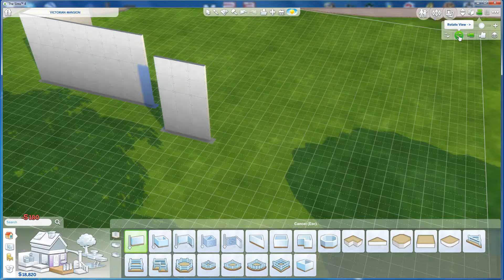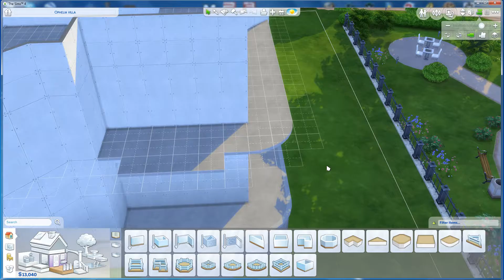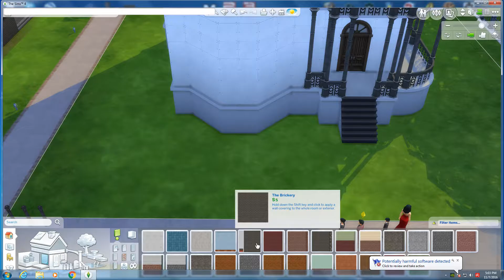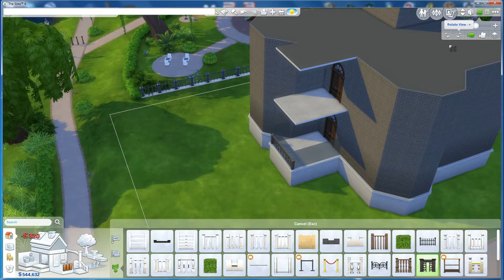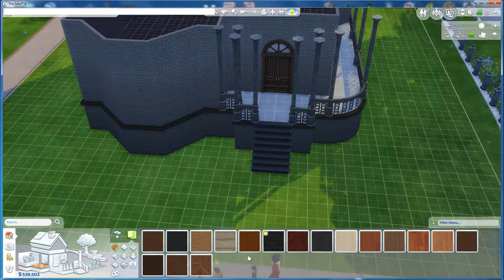Raistlin Plays Sims 4: The Salem Family